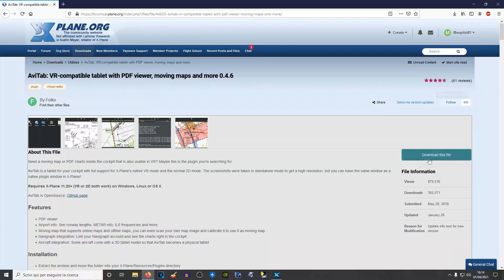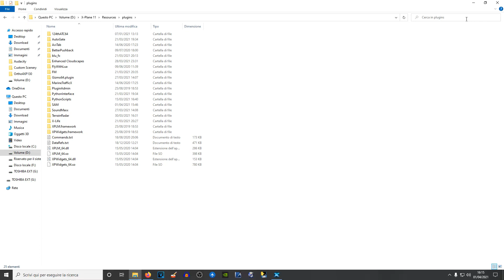X-Plane 11 | AVITAB TUTORIAL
Hi Pilots, here is the Avitab plugin tutorial explained step by step.

*PC specs:
MOBO: MSI Z390 GAMING PRO CARBON
CPU: Intel i7 9700K at 4.6 ghz
GPU: PNY Geforce RTX 3070 8 GB
RAM: HyperX Fury 2400 DDR4 32 gb
OS: Win 10 Pro 64 bit
X-Plane 11.53r1